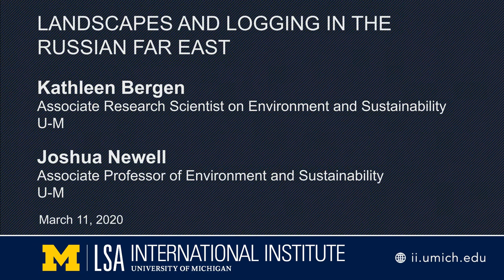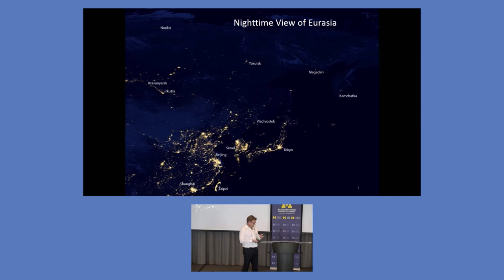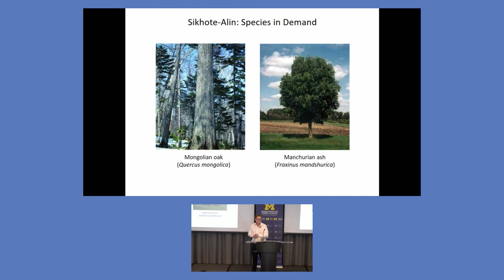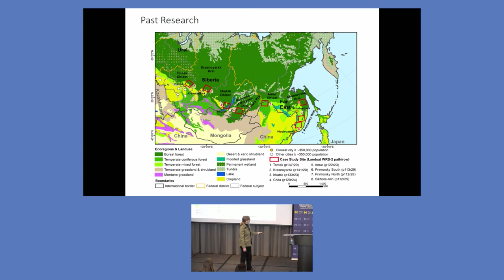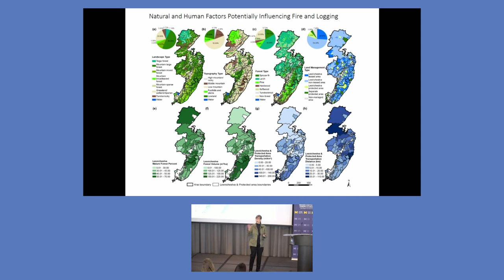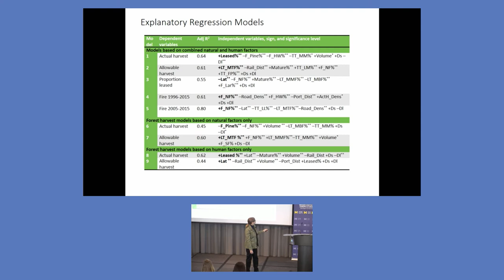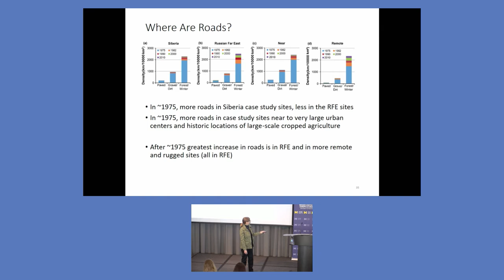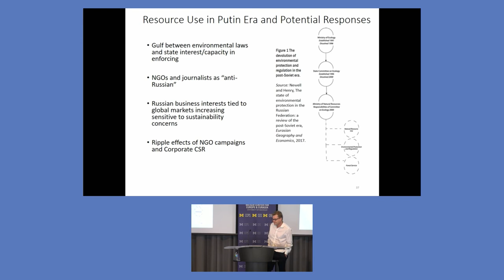Landscapes and Logging in the Russian Far East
Kathleen Bergen, Associate Research Scientist on Environment and Sustainability, U-M;
Joshua Newell, Associate Professor of Environment and Sustainability, U-M. Mar 11, 2020